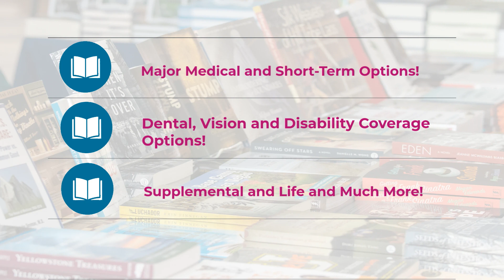Find Out How You Can Get Health Insurance Through IBPA's Book Industry Health Insurance Partnership!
As part of the Book Industry Health Insurance Partnership (BIHIP) powered by Lighthouse Insurance Group LLC, the Independent Book Publishers Association (IBPA) is pleased to offer concierge service to its member companies and their employees in need of individual, family, and business/employee health insurance coverage options. Find out more in this video and visit this